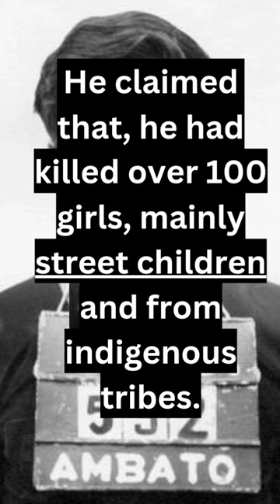Monster of Andes Pedro Lopez